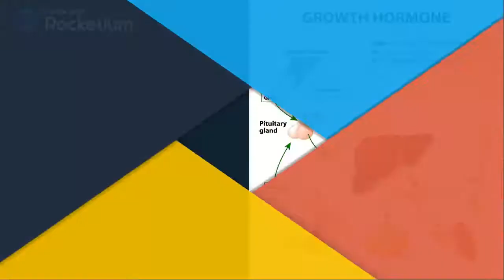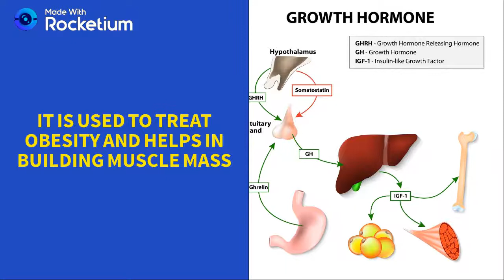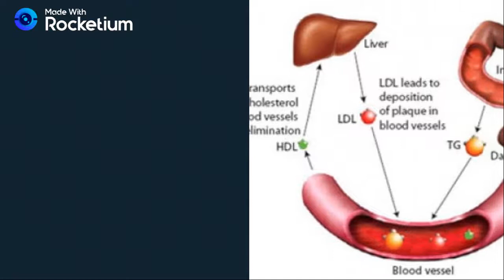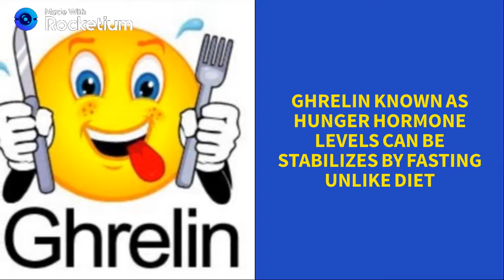FASTING AND ITS AMAZING BENEFITS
Hi friends, The beauty of fasting is that there isn’t one “right” way to do it. In fact, there are several types that are popular.
The definition of fasting is to abstain from food and drink from a specific period of time.
Its been around for thousands of years, as spiritual fasting is a part of many religions. But in this context, I prefer looking at fasting as simply a change in eating patterns.
In place of three square meals a day or a handful of smaller meals throughout the day, you’ll have a specific window of time when you’re eating, whether it’s a few hours a day or certain days of the week.
If you’re eating processed foods and potato chips, it’s unlikely you’ll reap the benefits of fasting. If that’s you, I encourage you to examine your diet before trying a fast. But if you practice fasting and stick to a mostly whole food diet, rich in fruits, veggies, lean proteins, healthy fats and raw dairy, you will see changes.
Watch this video and share with friends and relatives and help them in getting benefits of fasting.
wish you a great health
(rainbowcolors46i-rc)